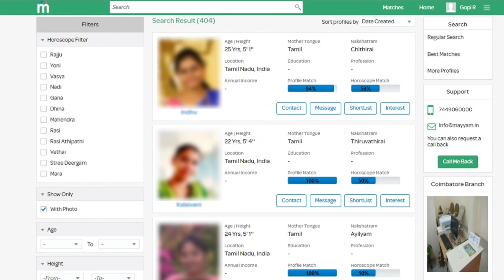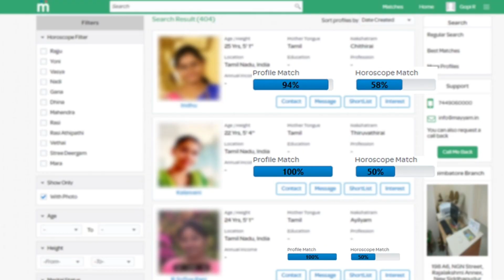சரவணனை சூர்யாவாக மாற்றியது நீங்கதான் - கதறி அழுத Suriya | Director KV Anand | Suriya about KV Anand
Latest tamil cinema news : director k v anand is no more due to his bad health condtion.
Tamil cinema famous director k v anand is no more due to heart problems today.
Suriya emotionally crying for director k v anand

Actor jeeva emotionally crying for director k v anand

Actor dhanush emotioanally crying for director k v anand

Vijay Sethupathi emotioanally crying for director k v anand

Actor aarya emotioanlly crying for director k v anand

Tamil cinema celebrites emotionally crying for director k v anand

Super star rajinikanth emotionally crying for director k v anand

Kamal haasan emotionally crying for director k v anand

Thalapathy vijay emotionally crying for director k v anand

Director shankar emotionally crying for director k v anand

Ar rahman emotionally crying for director k v anand